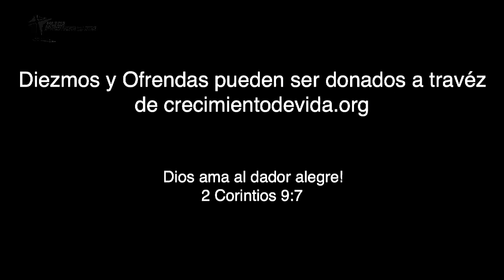Ven y Experimentas Una Nueva Vida en Cristo